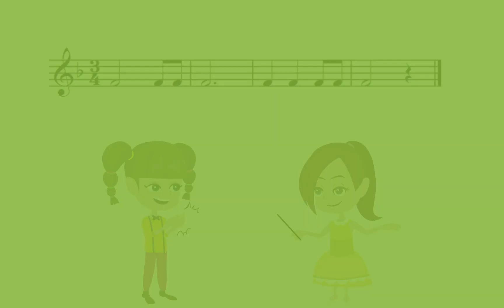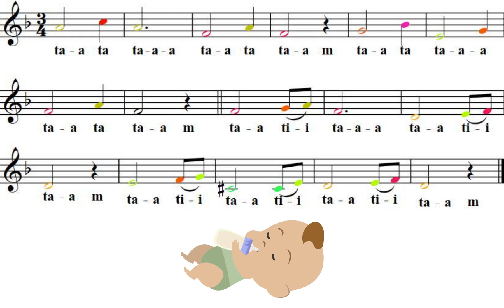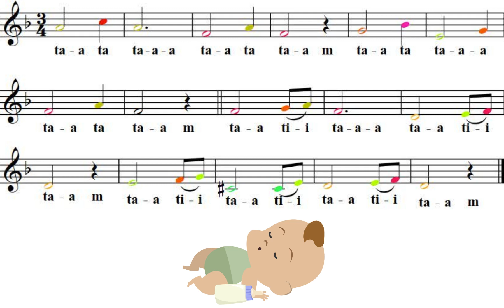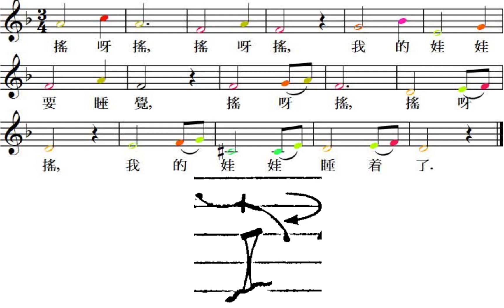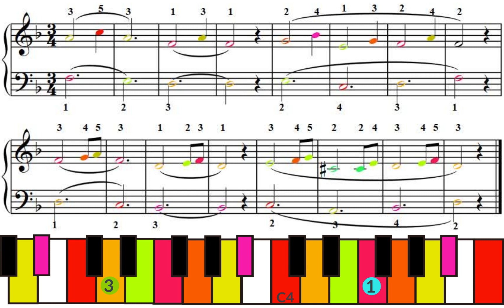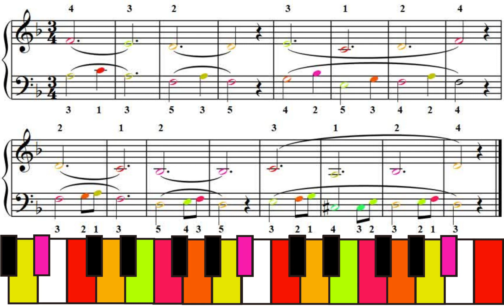幼兒唱歌彈鋼琴第3冊 第2單元第1曲 搖呀搖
0:00 F 調
1:03 三拍子
1:28 節奏變奏
1:48 首調唱法
2:29 用柯達意節奏唸法唱
3:13 唱歌謠
3:56 韻律動作
4:39 圓滑奏
5:02 主旋律在高音
5:43 主旋律在低音